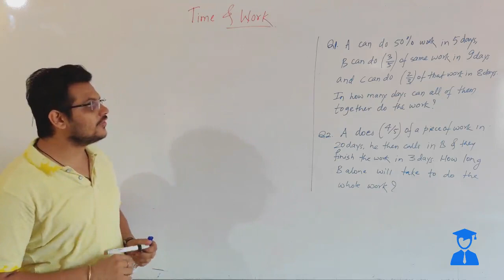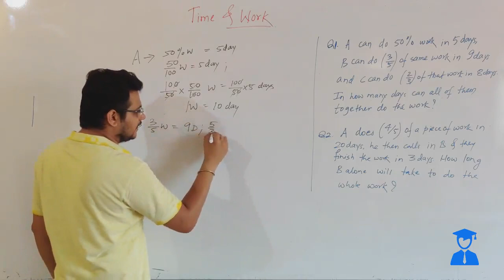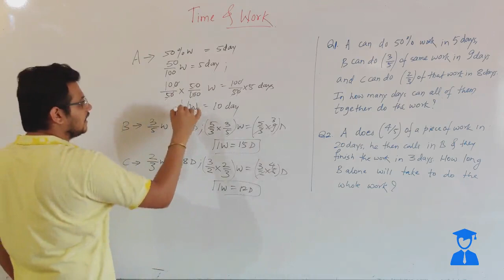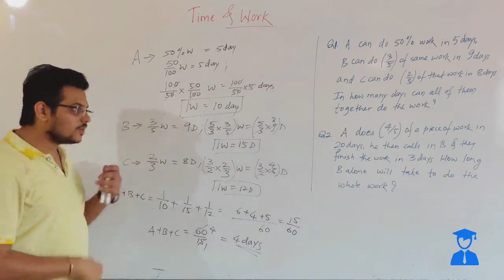Fraction of work | Solved example on Time and Work | Time and Work part 10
In this video, we will be discussing the topic of "Time and Work" which is an important concept in mathematics and commonly asked in various competitive exams. We will cover the basic concepts, formulas, and shortcuts for solving questions related to time and work. The video will also include solved examples and practice questions to help you understand the topic better. So, if you want to improve your understanding of time and work and ace your next exam, this video is for you!